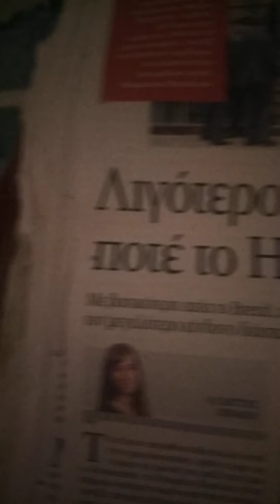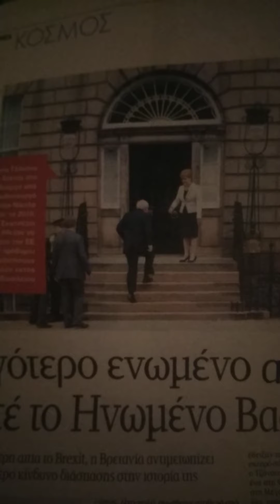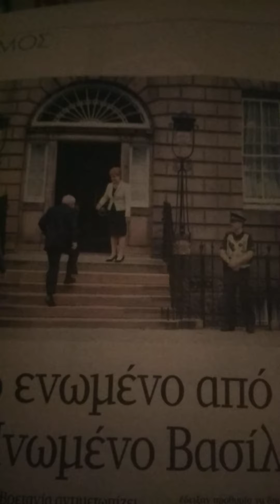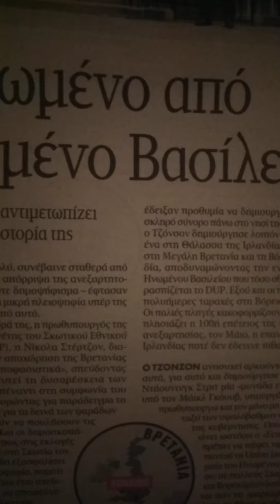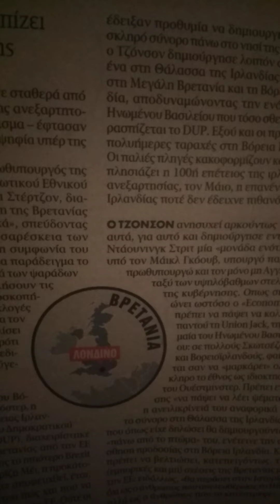Πλησιαζει η 100η επέτειος της ιρλανδικής ανεξαρτησίας, τον Μάιο.